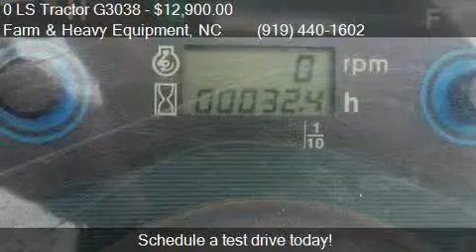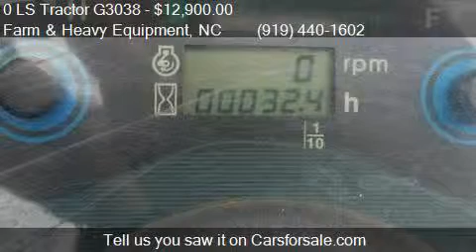0 LS Tractor G3038 for sale in Farm and Heavy Equipment, NC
This 0 LS Tractor G3038  is for sale in Farm and Heavy Equipment, NC 27615 at EQUIPMENT SCOUT, LLC.

Engine:
Transmission:
Mileage: -1
Contact EQUIPMENT SCOUT, LLC North-South-Carolina-Virginia Farm and Heavy Equipment, NC 27615 to test drive this 0 LS Tractor G3038  today.